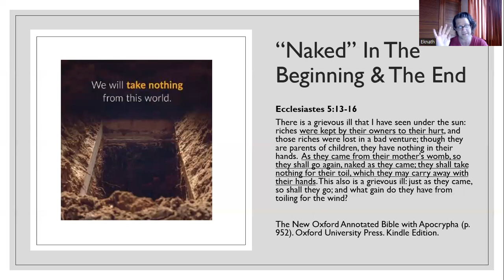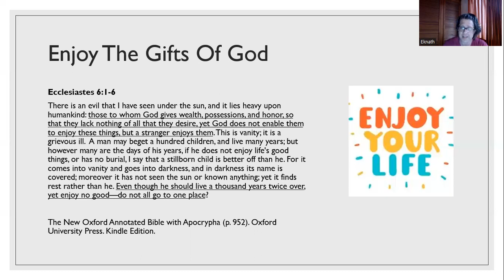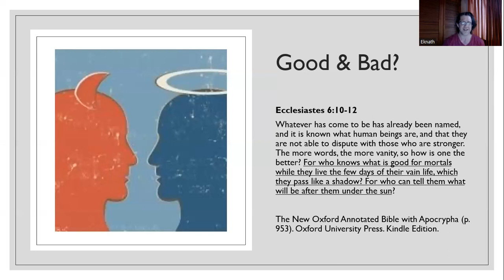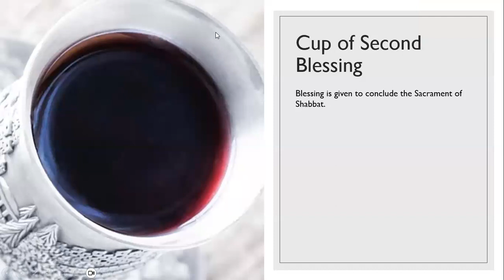Shabbat Talk Ecclesiastes Part 7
Topics Covered:

+ How not sharing our abundance hurts us.
+ We should not be over-focused on material accumulation for we leave the world how we entered it "naked."
+ Despite the teaching of "illusion" and "impermanence" throughout Ecclesiastes, the write asks us to enjoy God's blessings fully, knowing they will not bring ultimate or lasting satisfaction.  (Only God can do that.)
+ Good and bad are very relative, non-absolute concepts.